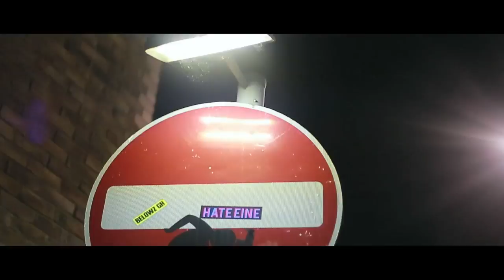HBE (2Dark X Pocketz) - Back 2 Back (Music Video)